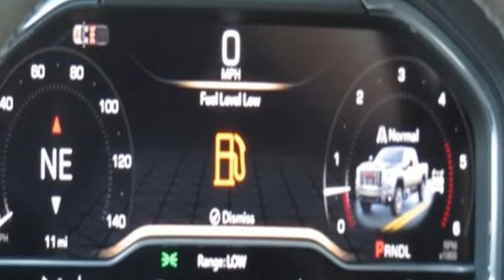2024 GMC Sierra 2500HD Smithfield NC Selma, NC CG34083 - SOLD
Year: 2024
Make: GMC
Model: Sierra 2500HD
Trim: Denali
Engine: 8 6.6L
Transmission: Automatic
Color: White Frost Tricoat
Interior: Atmosphere/Brownstone
Stock #: CG34083
VIN: 1GT49REY2RF332641
This GMC Sierra 2500HD delivers a Turbocharged Diesel V8 6.6L/ engine powering this Automatic transmission. DENALI PREFERRED EQUIPMENT GROUP Includes Standard Equipment, StabiliTrak, stability control system with Proactive Roll Avoidance and traction control, includes electronic trailer sway control and hill start assist, Cruise control, steering wheel-mounted.* This GMC Sierra 2500HD Features the Following Options *TECHNOLOGY PACKAGE includes (DRZ) Rear Camera Mirror and (UV6) Multicolor 15 Diagonal Head-Up Display (Includes (KSG) Adaptive Cruise Control., MAX TRAILERING PACKAGE includes 3500 HD Frame, 3500 HD Leaf Springs, 12 Rear axle, 3500 HD Shock Package, and (Z6A) Gooseneck / 5th Wheel Prep provisions with bed stamped holes and caps, GOOSENECK / 5TH WHEEL PREP PACKAGE -- HITCH PLATFORM TO ACCEPT GOOSENECK OR 5TH WHEEL HITCH. Includes hitch platform with tray to accept ball, stamped bed holes with removable caps installed and bed mounted 7-pin trailer harness (similar to UY2 harness)., DENALI RESERVE PACKAGE includes (CWM) Technology Package and (CF5) power sunroof , WINTER GRILLE COVER, WHITE FROST TRICOAT, WHEELS, 20 (50.8 CM) ULTRA-BRIGHT MACHINED WHEELS with Black painted pockets (STD), TRANSMISSION, ALLISON 10-SPEED AUTOMATIC, TIRES, LT275/65R20 ALL-TERRAIN, BLACKWALL (STD), SUNROOF, POWER.* Visit Us Today *Treat yourself- stop by Deacon Jones Chevrolet Buick GMC located at 1615 Sunset Ave, Hwy 24 West, Clinton, NC 28328 to make this car yours today!

Address:
1115 North Bright Leaf Blvd